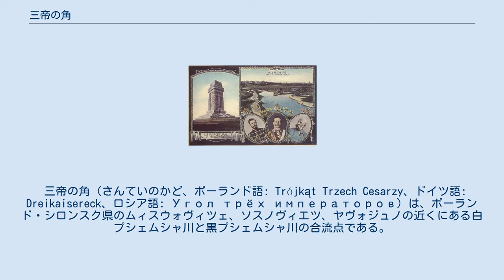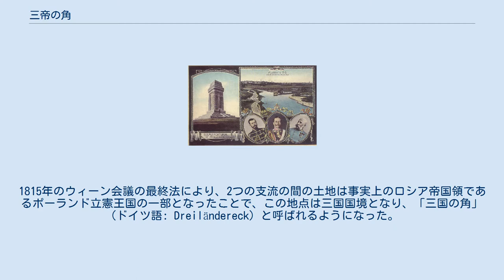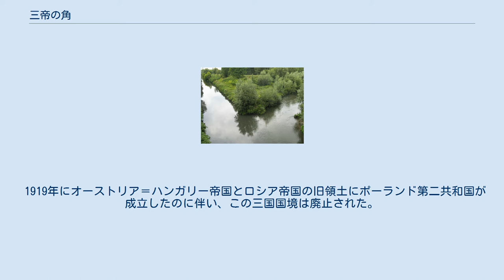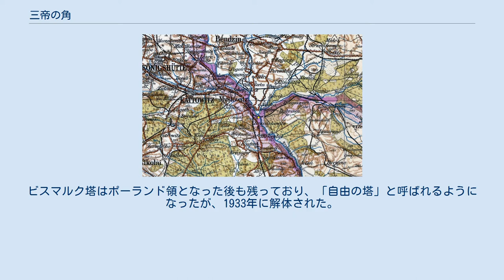三帝の角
オーストリア＝ハンガリー帝国の歴史
ポーランドの歴史_(1795–1918)
2007年に撮影された三帝の角。
1918年以前はこの左側がドイツ帝国、中央がロシア、右側がオーストリア＝ハンガリー帝国だった。
 三帝の角（さんていのかど、ポーランド語: Trójkąt Trzech Cesarzy、ドイツ語: Dreikaisereck、ロシア語: Угол трёх императоров）は、ポーランド・シロンスク県のムィスウォヴィツェ、ソスノヴィエツ、ヤヴォジュノの近くにある白プシェムシャ川と黒プシェムシャ川の合流点である。
1871年から1918年までの第四次ポーランド分割時代には、ドイツ帝国、オーストリア＝ハンガリー帝国、ロシア帝国というポーランドを分割した3つの帝国の国境がこの地点に集まる三国国境となっていた。
 1907年頃の三帝の角を描いた絵葉書。
右下はロシア皇帝・ニコライ2世、ドイツ皇帝・ヴィルヘルム2世、オーストリア皇帝・フランツ・ヨーゼフ1世。
左はムィスウォヴィツェにあったビスマルク塔。
 1910年の地図 2007年に建てられた記念碑 19世紀にはポーランドの分割統治が行われ、国境線の移動や政権交代が行われた。
1846年に起きたクラクフ蜂起の失敗により、オーストリア帝国がクラクフ自由市を併合したことにより、白プシェムシャ川の左岸はオーストリア帝国のクラクフ大公国に属することとなった（1867年以降はオーストリア＝ハンガリー帝国王政の一部）。
黒プシェムシャ川右岸の上シレジアは1742年にプロイセン王国に併合された。
1815年のウィーン会議の最終法により、2つの支流の間の土地は事実上のロシア帝国領であるポーランド立憲王国の一部となったことで、この地点は三国国境となり、「三国の角」（ドイツ語: Dreiländereck）と呼ばれるようになった。
1871年にプロイセン王がドイツ皇帝となってドイツ帝国が成立し、この地点に集まる3つの国が全て帝国となったことで、三国の角は「三帝の角」となった。
第一次世界大戦後に3帝国がいずれも廃止され、1918年にポーランド第二共和国が成立したことで、「三帝の角」はなくなった。
 1795年の第三次ポーランド分割によりポーランド・リトアニア共和国が終結した後にも、ニエミルフ村の近くに同様の三国国境が生まれていた。
ここではプロイセン、オーストリア、ロシアが国境を接していた。
1807年にナポレオン1世によって旧プロイセン領にワルシャワ公国が成立したことで、この三国国境は解消された。
 三帝の角は、第一次世界大戦までは、ドイツ帝国を中心に人気の観光スポットだった。
2隻の遊覧船が周辺を航行し、1907年にはドイツ当局がプシェムシャ川の河岸に、ヴィルヘルム・クライスによるドイツ各地に建てられていたのと同様の設計の、高さ22mのビスマルク塔を建てさせた。
当時の新聞の報道によれば、毎週3,000～8,000人の人々がこの場所を訪れていた。
 1919年にオーストリア＝ハンガリー帝国とロシア帝国の旧領土にポーランド第二共和国が成立したのに伴い、この三国国境は廃止された。
ドイツ領もまた、1921年の住民投票によりポーランドに移管された。
ビスマルク塔はポーランド領となった後も残っており、「自由の塔」と呼ばれるようになったが、1933年に解体された。
 現在ではこの一帯は工業地帯であり、1990年代までは忘れられていた。
2004年にこの場所に記念碑が設置されたが、その碑文が「ポーランドが3つに分割された場所」と、少し誤ったものとなっていた（プロイセン併合前のシレジアはポーランドではない）。
2012年に「かつての三国国境」と碑文が修正された。